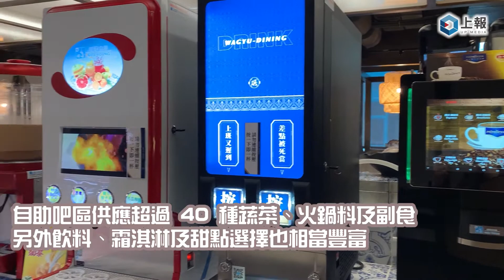【影片】和牛吃到飽 498 元起！「饌和牛」台北旗艦店開幕